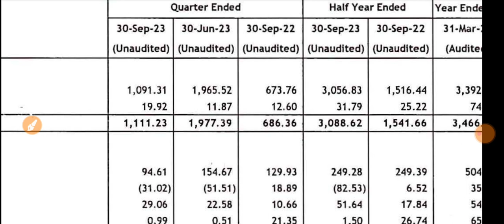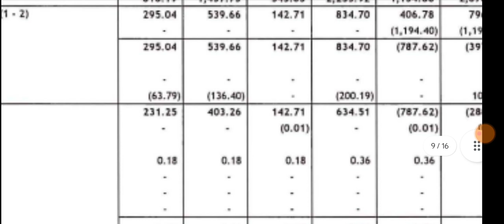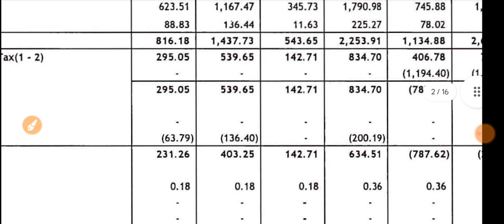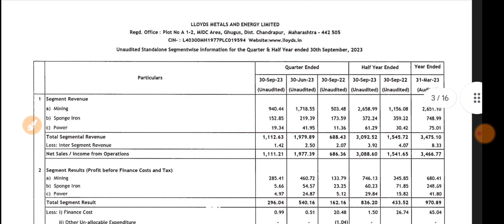LLOYDS Metals Q2 Result 2023 🔴 LLOYDS Metals & Energy Ltd 🔴 LLOYDS Metals Stock Latest News